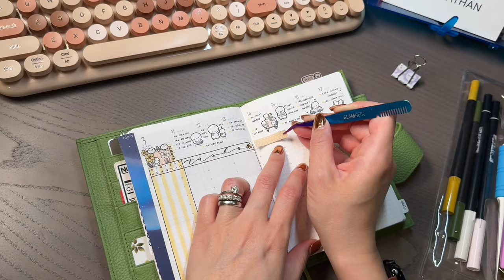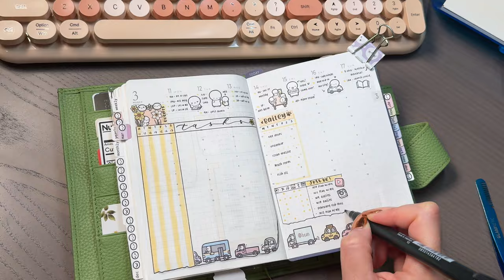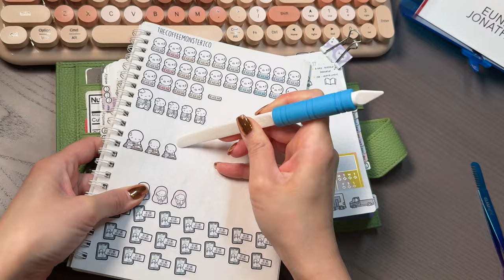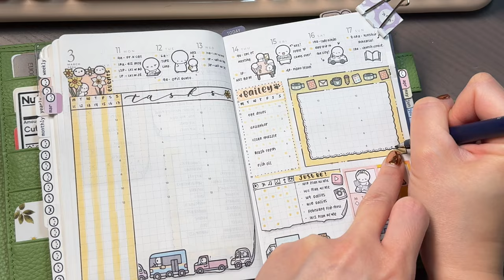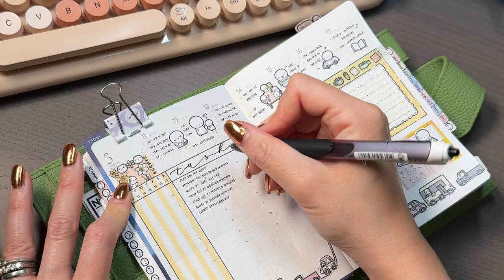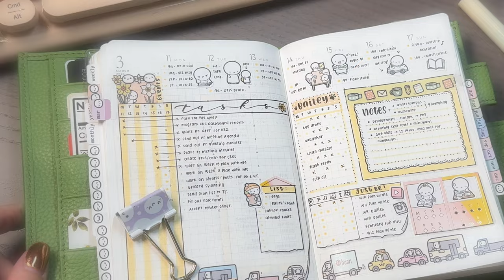📚 Weekly DASHBOARD | 11th Wk of 2024 | Plan & READ With Me | Radical&Reckless - Ch7 (Audiobook/ASMR)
So excited for this week's video as I continue the -- Plan and READ WITH ME! We'll be reading Chapter 7 - Rest in Love ❤️!

📚 Who says we can't multitask! 😉 I hope you enjoy the video and the words being poured over you as you listen. I'm on this journey, too, you know 😁, and I'm mighty happy to be able to share it with you! 🥰

Happy planning, reading, praying, meditating, journaling...and/or whatever you're lead to do during and/or after watching this video. 😅

📚 The book I'm reading on this video:
Radical & Reckless by Eunike Jonathan
Check-out for more information (eg, events, bible studies, podcast, and how to purchase the book)

📒 Planner I use in 204:
A6 Common Planner

🖊️ Pens I Use:
Energel Clena 0.3 mm (for tomoe river paper)
Energel Clena/SARASA Dry/WRITECH 0.4 mm (for all other paper)
Tombow fudenosuke brush pens (both soft and hard tip)
Shuttle Art Mild Highlighters